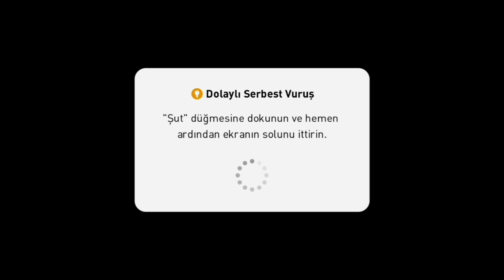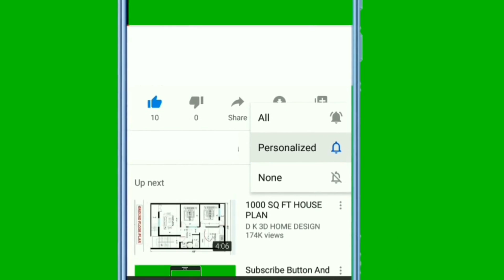Online Match with the World Record (5224+ TEAM STRENGTH)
- Gerçek olmayan saçma sapan video içerikleri bu kanalda bulunmaz / No real or nonsense video content is available on this channel
- Bol bol online maç oynanış videoları bulunur / There are plenty of online gameplay videos
- Çekilen videolar, sizleri kandırmak için amatör değil, gerçek insanlara ya da güçlü rakiplere karşıdır / The videos taken are against real people or strong opponents, not amateurs to deceive you.
- Önümüzdeki hafta şu oyuncular gelecek diye saçma sapan tahminler bu kanalda bulunmaz / Nonsense predictions that these players will come next week are not found in this channel
- Oyuncu çıkartma taktiği gibi yalan bilgiler bu kanalda bulunmaz / Fake information such as player removal tactic is not available on this channel
- Dünyayın en yüksek takım gücüne sahip kadroyu bu kanalda görebilirsiniz / You can see the squad with the world's highest team power on this channel
- Japonya'daki dostlardan alınan bilgileri, herkesten önce sizlere bu kanaldan iletirim / I will transmit the information received from friends in Japan to this channel before anyone else
- Pes 2021 için gerekenlere bu kanaldan ulaşabilirsiniz / You can find what you need for Pes 2021 on this channel